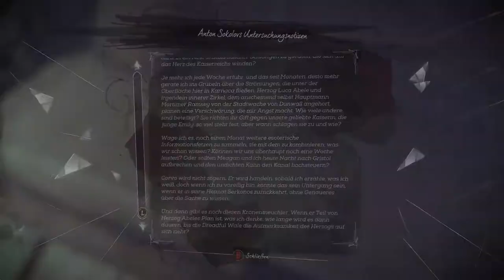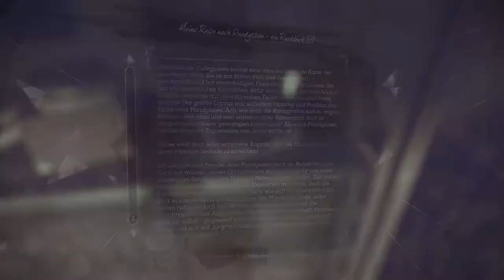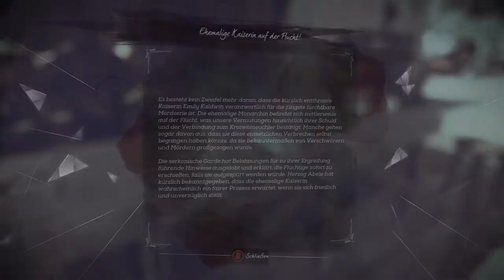Dishonored 2 #4 Eine neue Stadt